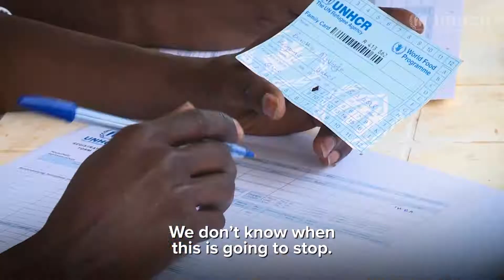PSP UGN DRC thousands flee across lake Albert into Uganda KE